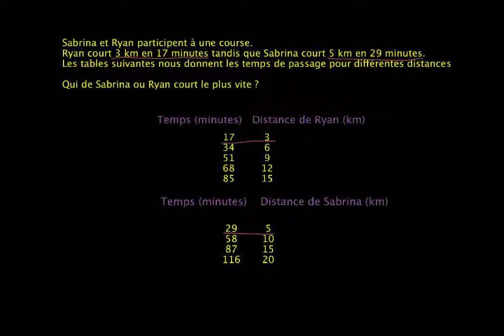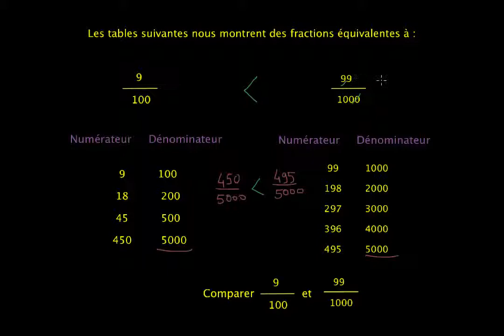Les tableaux de proportionnalité - 2